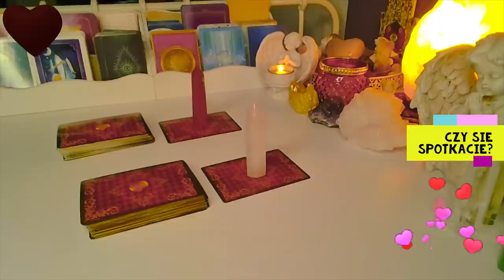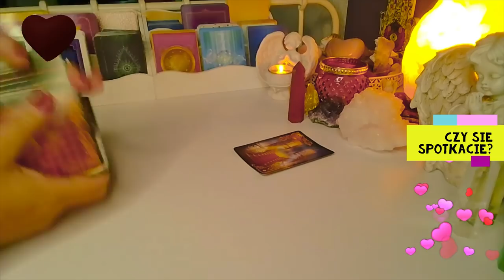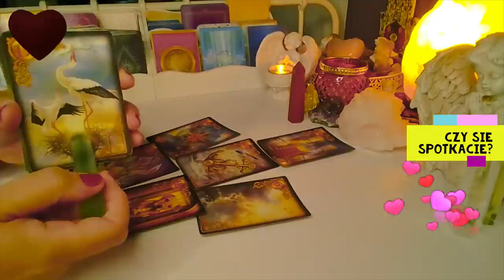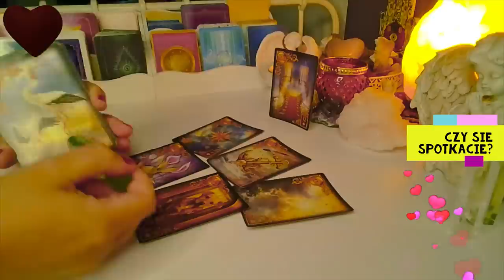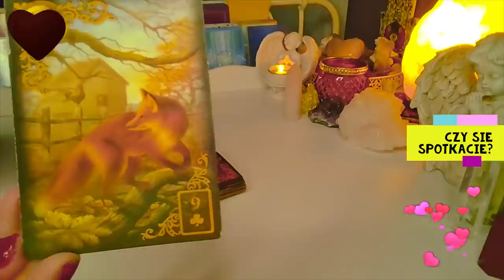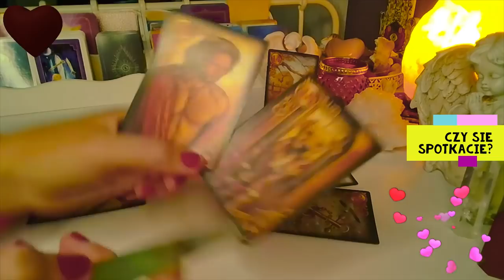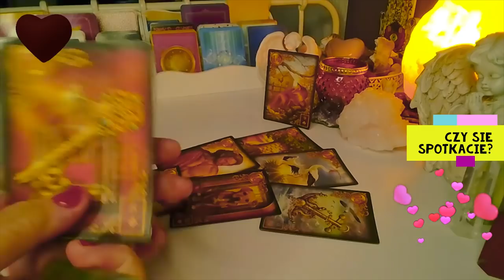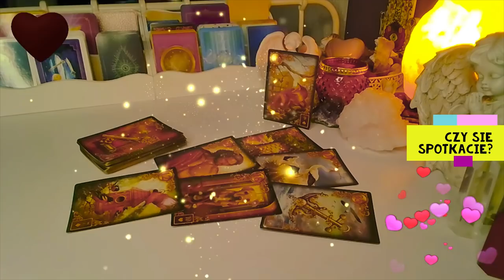Orakel ❤️ CZY SPOTKACIE SIE ZNOW?❤️ 2x8 Karty LENORMANDA❤️wybierz grupe❤️